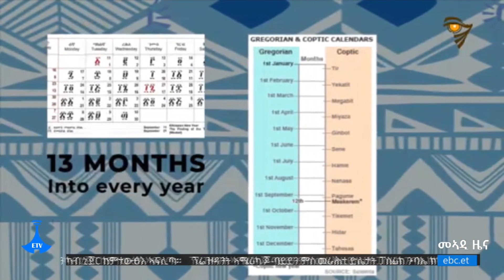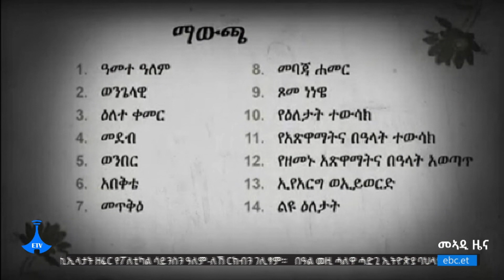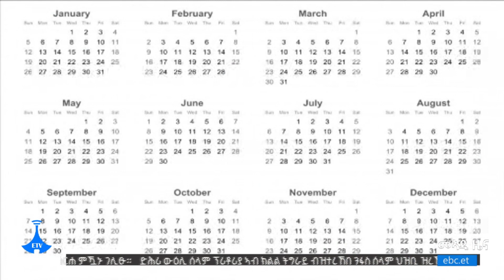ኢትዮጵያ ወናኒት ፀጋታት 13 ኣዋርሕን ምችው ከባቢ ኣየርን እያ፥- መጋቤ ምሥጢር ኣማኑኤል መንግስተኣብ